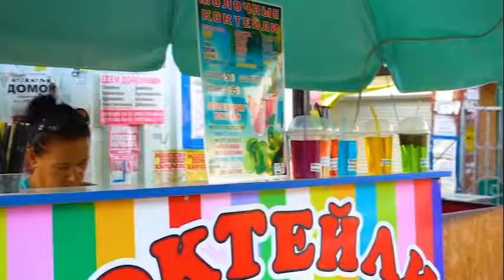Johny Johny Yes Papa | Songs rhymes for kids | Nursery | ice cream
Johny Johny Yes Papa for kids and Nursery Rhymes Songs
Songs with Anna
Babies
Johny, Johny
Yes, Papa?
Eating sugar?
No, papa!
Telling lies?
No, papa!
The ice-cream made of milk and fresh cream!! Say ‘Yes’ today when
your little one requests for an ice-cream!!